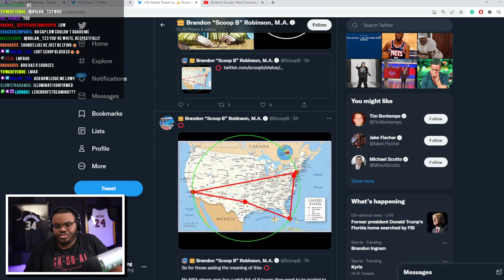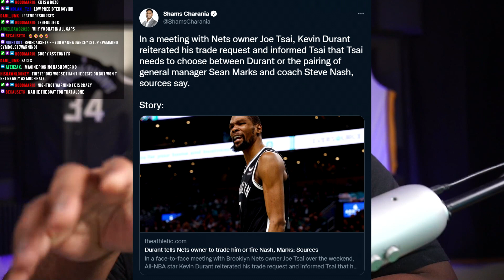Is This The Real Reason Why Kevin Durant Wants To Be Traded...